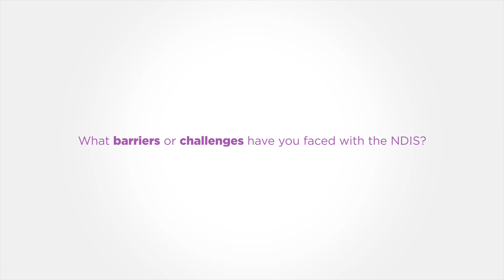What barriers or challenges have you faced with the NDIS?